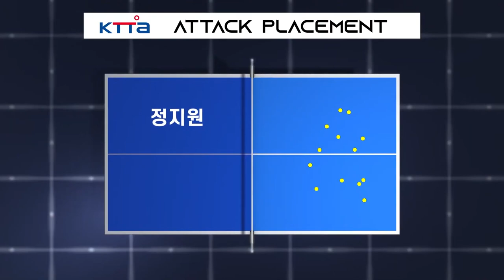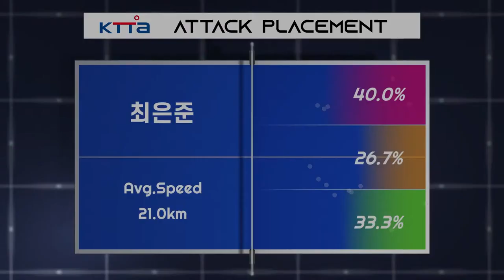정지원 vs 최은준 :: 제67회 픽셀스코프 전국남녀종별탁구선수권대회1탁 남자 대학부 단식 1R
제67회 픽셀스코프 전국남녀종별탁구선수권대회1탁 남자 대학부 단식 1R